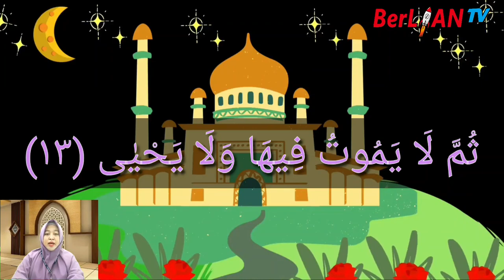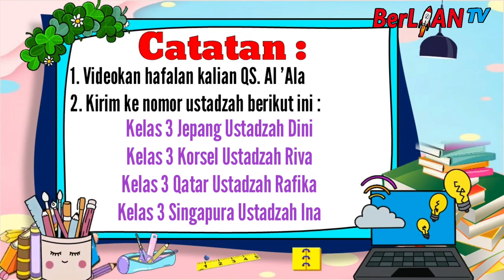QS Al 'Ala - Al Qur'an Kelas 3 SD - BerLIAN School